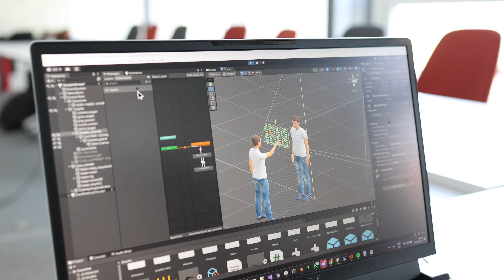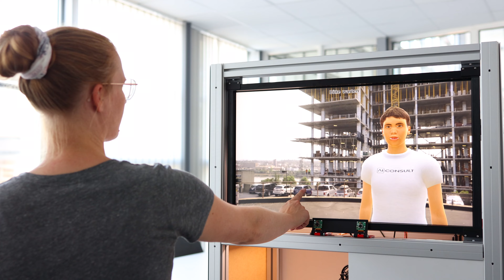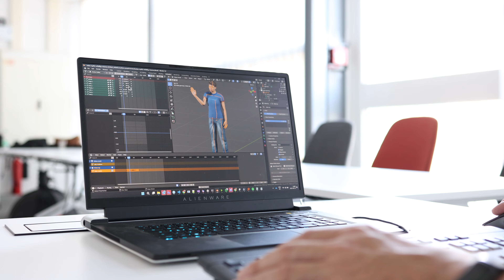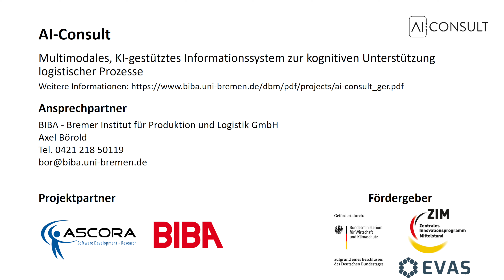AI Consult – innovative KI basierte Kontextinformationen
Das vom Bund geförderte Vorhaben AI-Consult zielte auf die Entwicklung eines Systems ab, welches einen möglichst intuitiven Zugriff auf kontextabhängige Informationen bietet. Dies geschiet durch eine natürliche Unterhaltung mit dem AI-Consult, der in Kombination mit optischen Erkennungsverfahren durch einen multifunktionalen 2D/3D Scanner ermöglicht wird.

Das Kommunikationssystem zum Menschen besteht aus einer multimodalen Schnittstelle, in der die Erfassung und Ausgabe natürlicher Sprache, die graphische Darstellung von Daten sowie die dreidimensionale Repräsentation des Gesprächspartners fusioniert wurde.

Mehr Informationen: ai-consult.de

Projektpartner
Ascora
BIBA